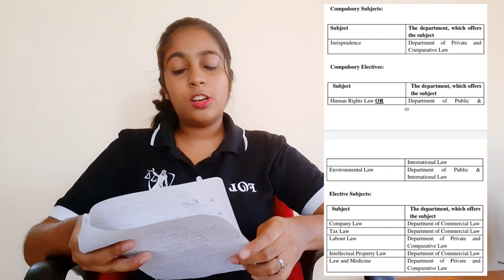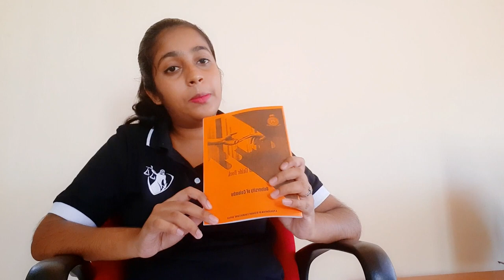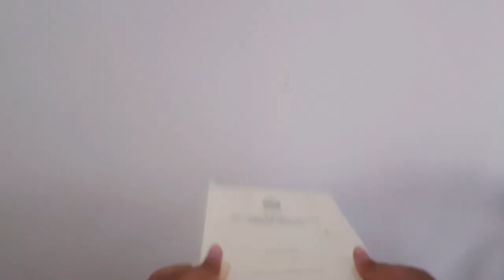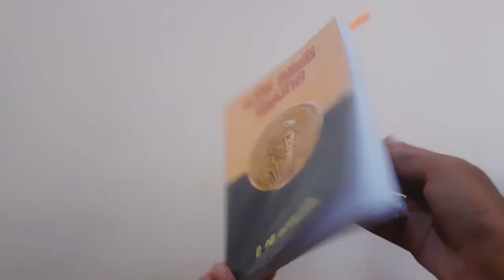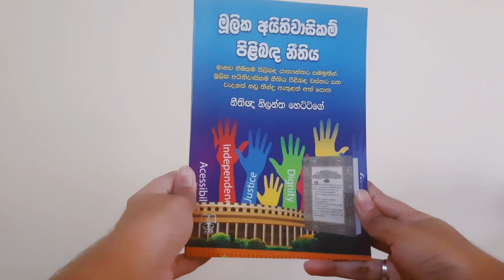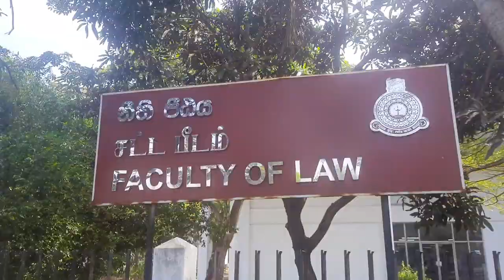All about faculty of law | University of colombo |නීති පීඨය ගැන හැමදේම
මගේ Life with Sheli චැනල් එකට ඕගොල්ලන්ව ආදරයෙන් පිළිගන්නවා. මගේ channel එක හරහා study tips,Travel, lifestyle ආදි වූ videos දැක ගන්නට පුළුවන්. ඕගොල්ලන්ගේ අදහස් පහළින් comment කරන්න. මාත් එක්ක සම්බන්ධ වෙන්න කැමති නන් මගේ Facebook page එක like කරලා Instagram page එක follow කරල තියාගන්න.